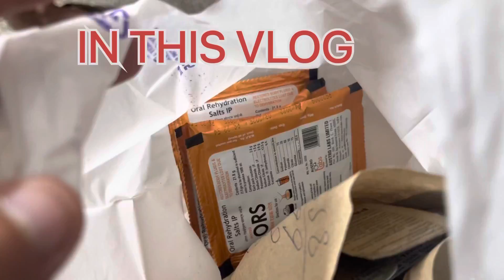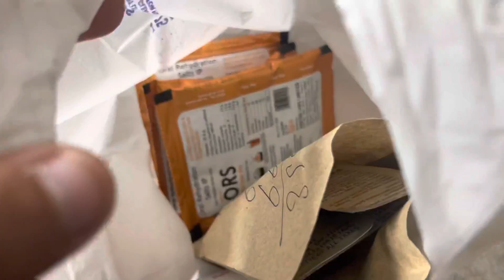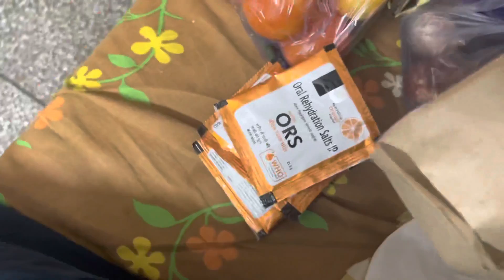Dost ho to ayse🥺🤜🏻🤛🏻 | Zyada Tabiyat kharab ho gai | Laparwai maat karnoo